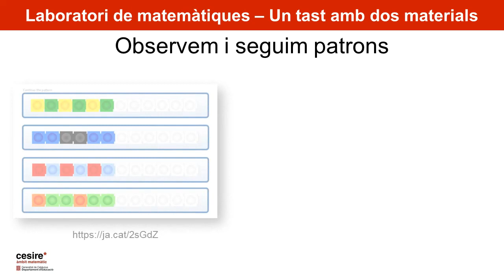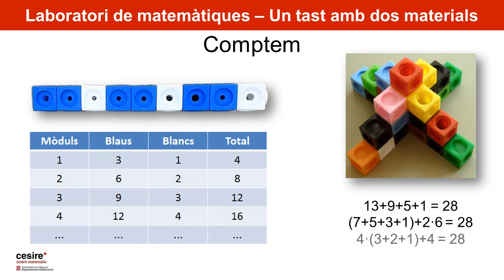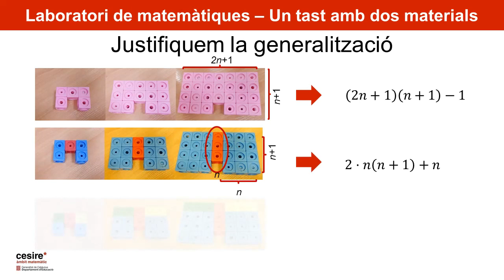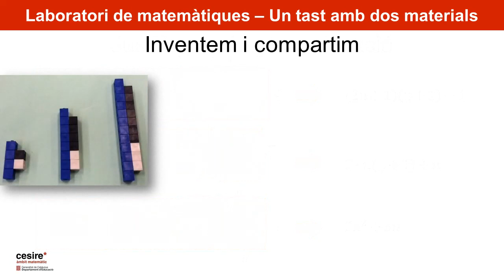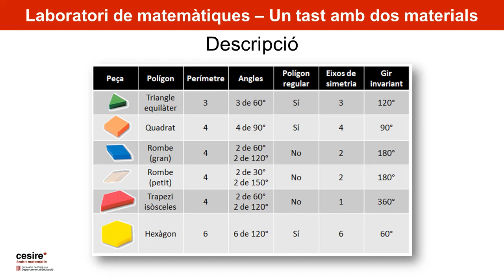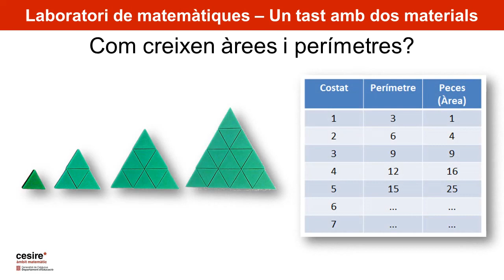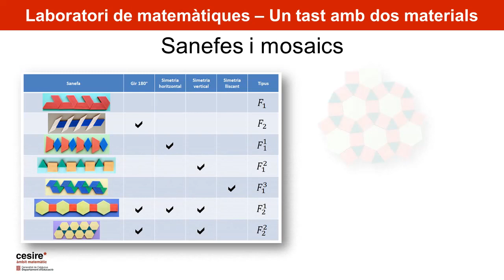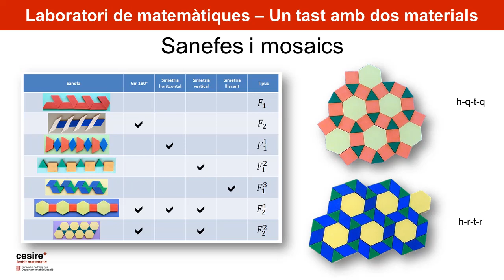Laboratori de matemàtiques Un tast amb dos materials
C2EM Presentació 20 20 (EI, Primària i ESO)